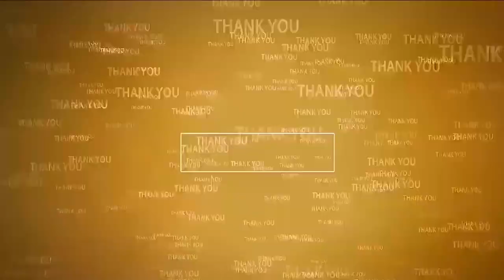ఘ‌నంగా జాతీయ స్వ‌చ్ఛంధ ర‌క్త‌దాన దినోత్స‌వం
- 138 మంది మోటివేట‌ర్స్ కు జ్ఞాపిక‌లు, ప్ర‌శంసా ప‌త్రాలు
- ముఖ్య అతిధిగా పాల్గొన్న రెడ్‌క్రాస్ చైర్మ‌న్‌, ఎమ్మెల్సీ ప‌ర్వ‌త‌రెడ్డి